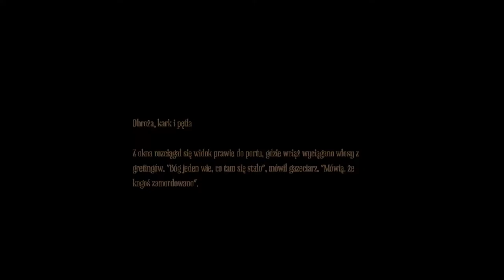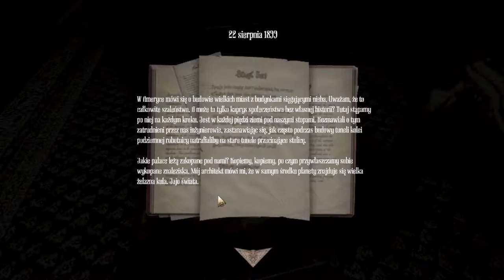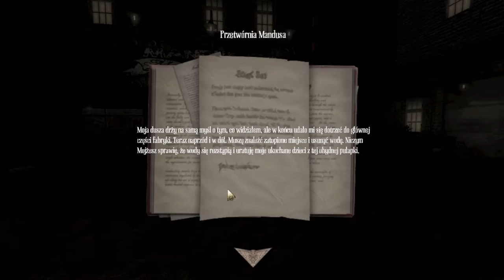Zagrajmy w Amnesia A Machine For Pigs odc.5 Kościół i zagadki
Witajcie w kolejnym odcinku z Amnesii i dziś będzie długaśny odcinek.Dziś w tym odcinku będziemy chodzić po Kościele,ale też będzie zagadka.Jutro będzie też kolejny odcinek.Za tydzień powinnienem skończyć serię z tej gry,ale też może się przedłużyć przesyłanie odcinków,ale to będę informował jeszcze tu w opisie filmu.